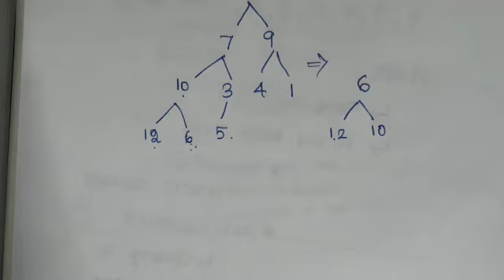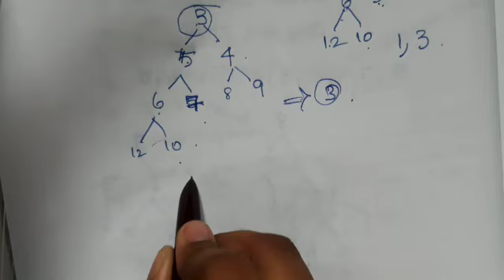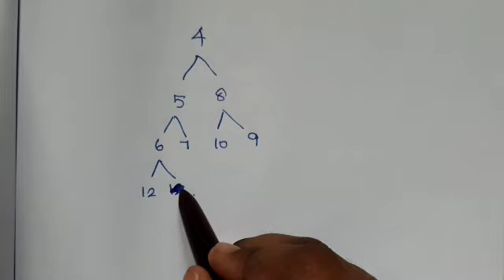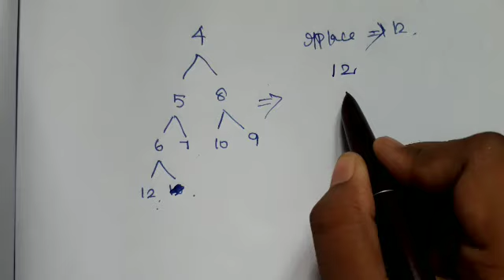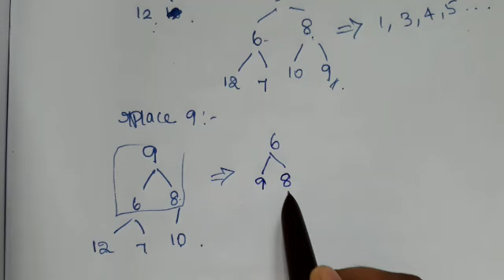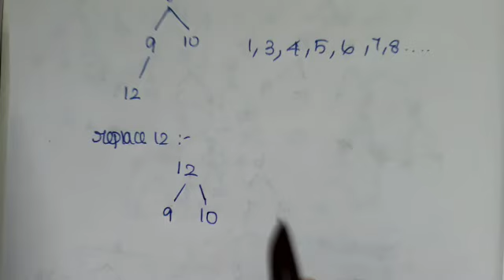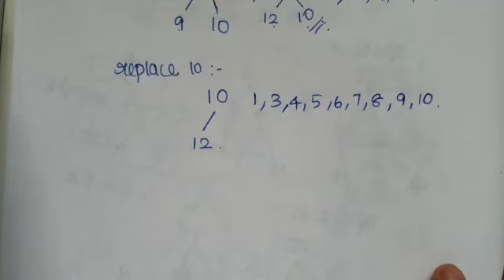Heap sort problem explanation in Tamil